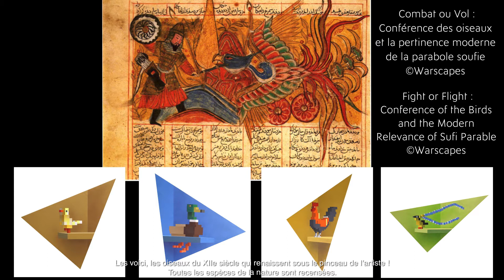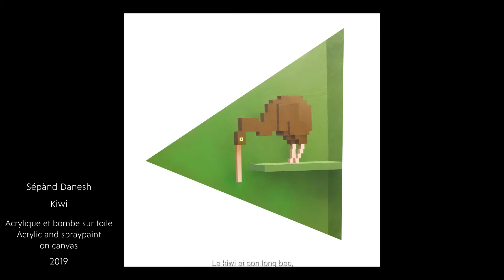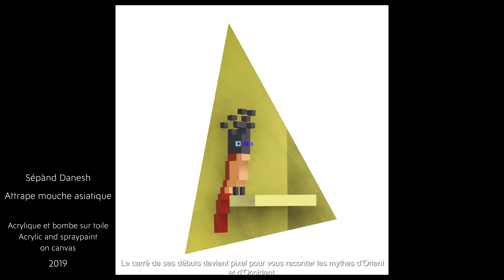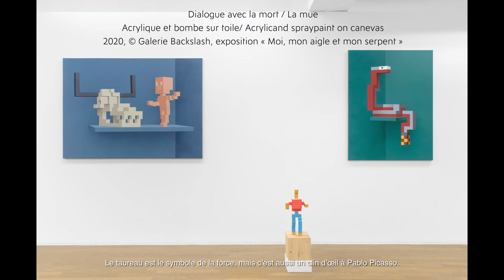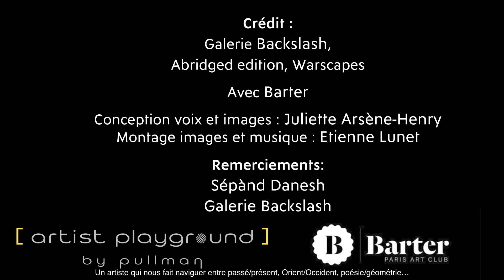Pullman Artist Sépànd Danesh